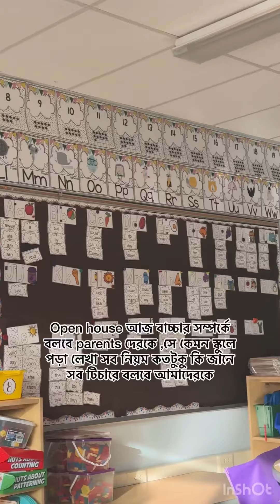আমেরিকাতে বাচ্চাদের স্কুলে open house কি কেন দাওয়াত দিল kindergarten বাচ্চাদের রুমে কি কি থাকে ￼